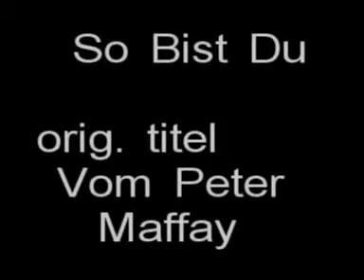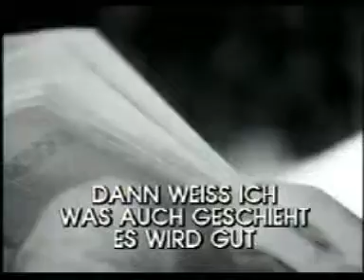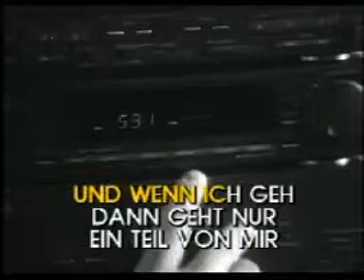von Saccense-So Bist Du